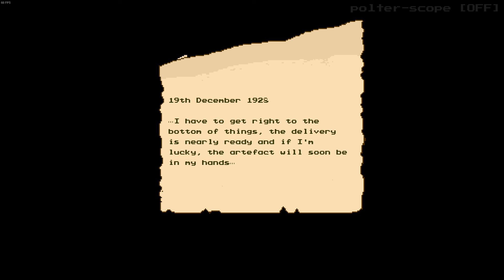Let's Play - Ghostly Matter - Gameplay - Part 40 - Sewers - Cell Keys - Turn Valve - Water Puzzle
Professor Penderghast, the world's leading expert in the capture of ghosts and other supernatural creatures, receives a desperate cry for help over the radio: it's Melvil, his old friend and colleague.
All clues lead to the mysterious Blackwood mansion: an estate located in a remote area of northern Scotland, which is said to be afflicted by a terrible curse. Guide the professor through the darkness and solve the mystery of the haunted house as you try to find out what happened to your missing friend. Solving puzzles, exploring, collecting items and uncovering a mystery form the basis of the game; but there will be no shortage of deadly weapons and explosions, disgusting enemies popping up everywhere and frenetic action.

The first game from the Small Bros studio and developed by single person, Ghostly Matter is a typical metroidvania where mechanics borrowed from graphic adventures combine for an exciting genre crossover.